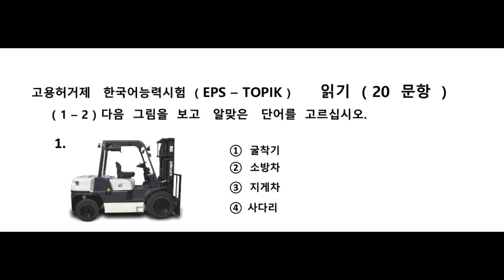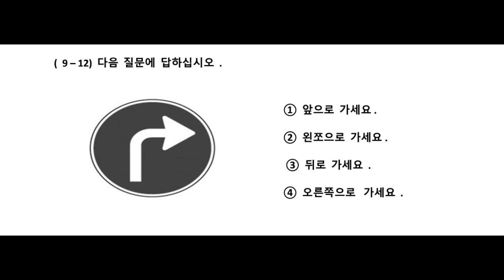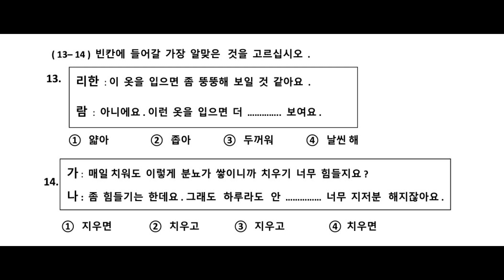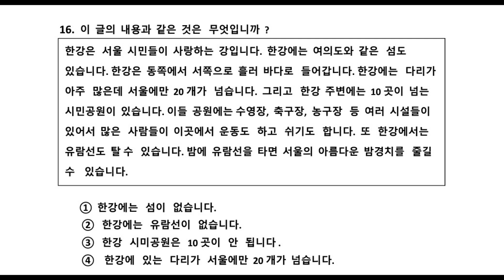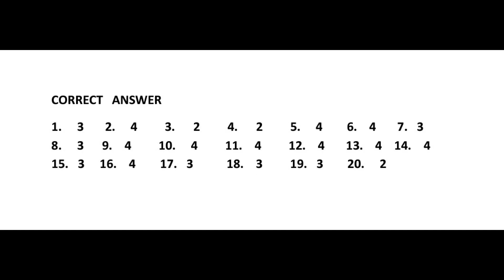EPS TOPIK PART 3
HI, BEST VIDEO FOR THOSE WHO ARE PREPARING  EPS TOPIK EXAM.